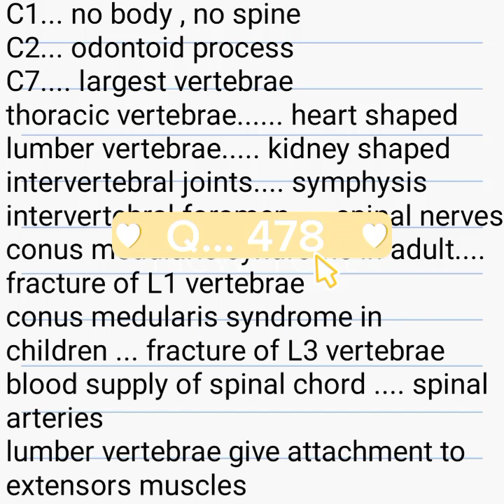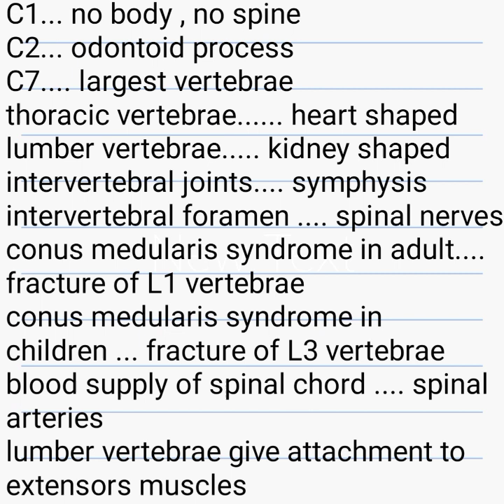BCQUES of vertebrae|anatomy lectures|fcps part-1 preparation forum|CPSP FAVOURITE QUESTIONS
this utube channel will help you to complete fcps part-1 1 syllabus in very short time

fcps part 1 preparation forum
FCPS PART-1 syllabus
fcps part 1 medicine